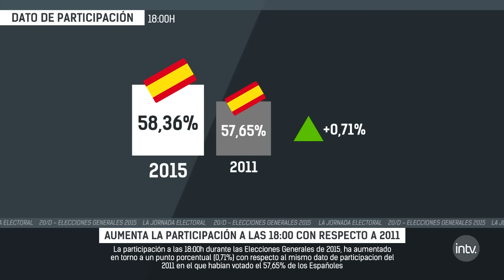DATO DE PATICIPACION 18H (58,36%) - ELECCIONES GENERALES 2015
Según ha informado la secretaria de Estado de Comunicación, Carmen Martínez Castro, y el subsecretario del Ministerio de Interior, Luis Aguilera en una rueda de prensa conjunta, la participación en las elecciones generales a las 18:00 horas se sitúa en un 58,36%, lo que supone algo más de siete décimas por encima del dato registrado a la misma hora el año 2011, que alcanzó el 57,65%.

La participación en la jornada electoral a las 18:00 horas es de un 58,36%, una cifra superior en 0,71 puntos porcentuales a la que se registraba en la anterior jornada electoral de 2011, cuando a esta misma hora de la tarde era de un 57,65%, según datos oficiales.

La secretaria de Estado de Comunicación, Carmen Martín Castro, y el subsecretario de Interior, Luis Aguilera Ruiz, han ofrecido una rueda de prensa en el Centro de Datos en la que han informado de que a esta hora la participación de los llamados a las urnas en las elecciones generales es de un 58,36%.